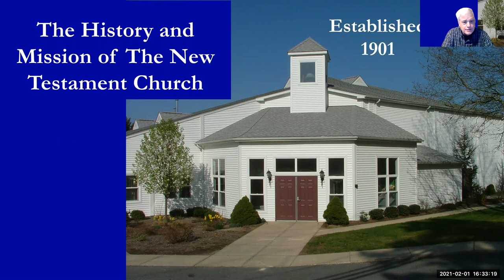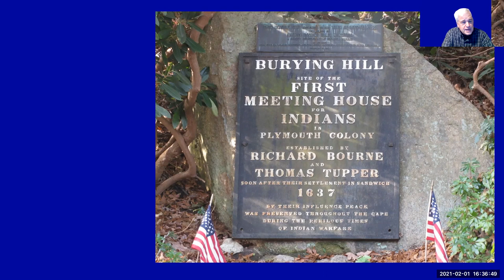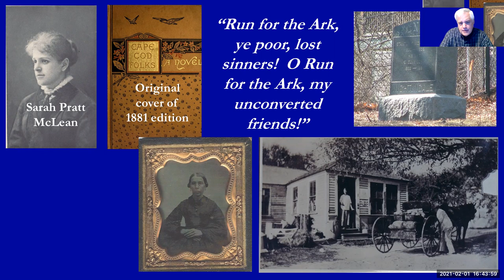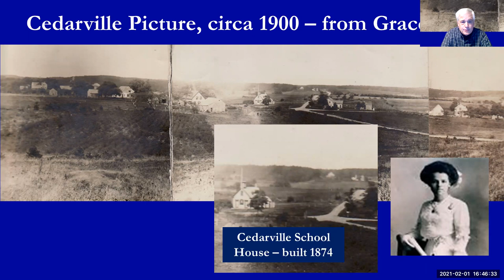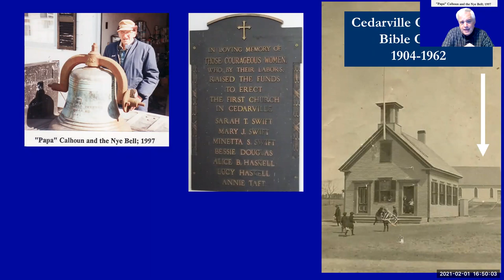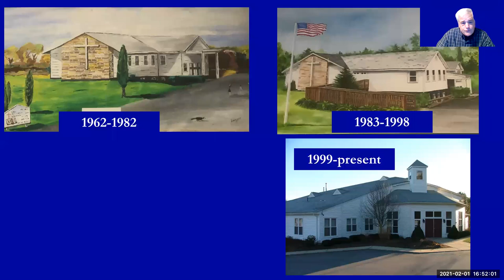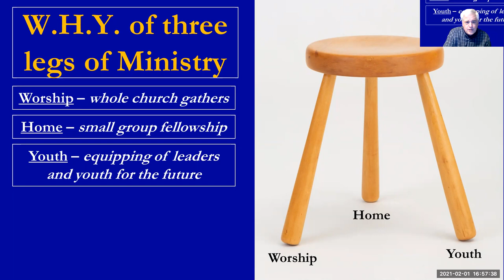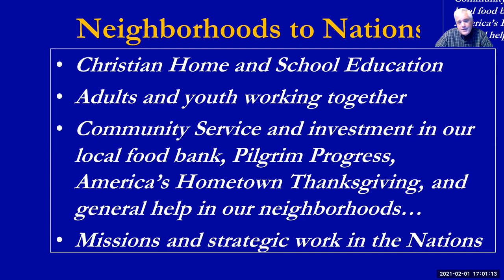The History and Mission of The New Testament Church by Dr. Paul Jehle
Senior Pastor Dr. Paul Jehle of The New Testament Church of Cedarville (1120 Long Pond Road, Plymouth, MA) discusses the history of the church going back over 100 years and the mission of the church.

Notes from New Testament Church programs are often available on our

The New Testament Church maintains a CCLI Copyright License (#1376) with an additional Streaming License.